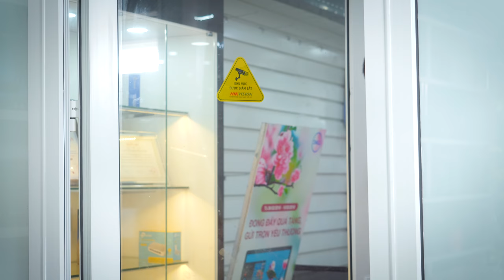[CTKM] Mua 3 tính tiền 1 "MUA COMBO - LỜI KHÔNG TƯỞNG "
"MUA COMBO - LỜI KHÔNG TƯỞNG "

Cùng chung không khí tháng 6 sôi động. HANOICOMPUTER có rất nhiều chương trình khuyến mại hấp dẫn . Đặc biệt "MUA COMBO - LỜI KHÔNG TƯỞNG " là chương trình có rất nhiều combo thiết thực với mức giá chỉ bằng mua 1 sản phẩm.

 ► Combo số 1:
- Mouse Eblue EMS667 RGB Gaming Black
- Mouse Padt Eblue XMP102
- USB2.0 SILICON POWER X10 16GB SP016GBUF2X10V1C

Giá : 359.000 VNĐ ( Giá gốc: 617.000 VNĐ)

 ► Combo số 6:

- Keyboard Fuhlen G500S Led backlight USB Red - Gaming
- Mouse Fuhlen CO300S Optical USB - Gaming

Giá : 589.000 VNĐ ( Giá gốc: 988.000 VNĐ)

► Combo số 10:

Keyboard Fuhlen M87S RGB Mechanical Blue Switch 87 Black
Mouse pad AKRacing (790 x 350mm)

Giá : 899.000 VNĐ ( Giá gốc: 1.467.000 VNĐ)

► Combo số 11:

Case SAMA Warlock - Tempered Glas
Nguồn Andyson Venus 500W  - Passive PFC Single Rail True Power

Giá: 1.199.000 VNĐ ( Giá gốc: 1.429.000 VNĐ)

Có tất cả 16 Combo với mức giá hấp dẫn đang đón chào quý khách hàng. Nhanh tay vì số lượng là giới hạn !!!

* Showroom 1: Số 129+131 Lê Thanh Nghị - Hai Bà Trưng - Hà Nội
* Showroom 2: Số 43 Thái Hà - Trung Liệt - Đống Đa - Hà Nội
* Showroom 3: A1-6, Lô 8A Lê Hồng Phong – Ngô Quyền – Hải Phòng
* Showroom 4: Số 57 Nguyễn Văn Huyên- Cầu Giấy - Hà Nội